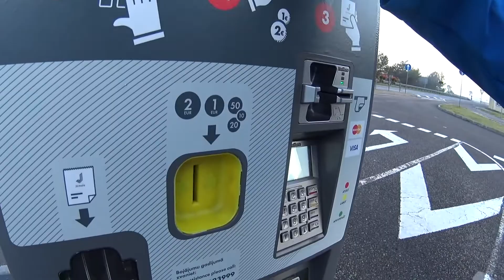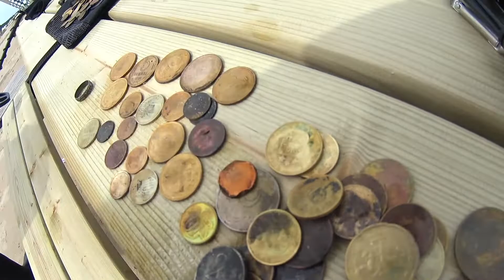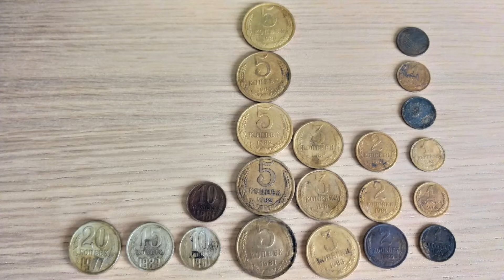День советов-есть серебро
КАЖДЫЙ КОП-ЭТО НАША ТРЕНИРОВКА)